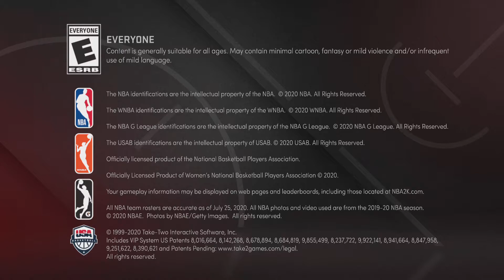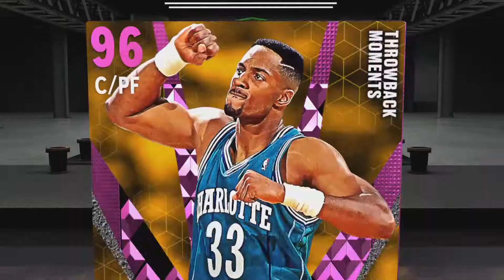NBA 2K21 MyTEAM Guaranteed Pink Diamond Locker Code